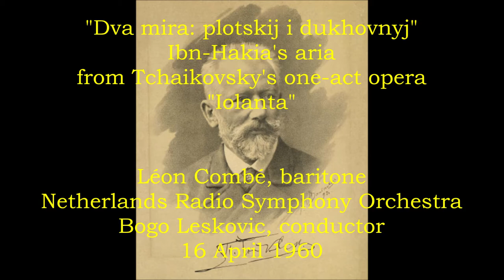Leon Combé sings "Dva mira: plotskij i dukhovnyj"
The baritone sings Ibn-Hakia's aria from Tchaikovsky's opera "Iolanta". Taken from a 1960 performance conducted by Bogo Leskovic. If anyone has any information at all on this singer it would be very welcome!